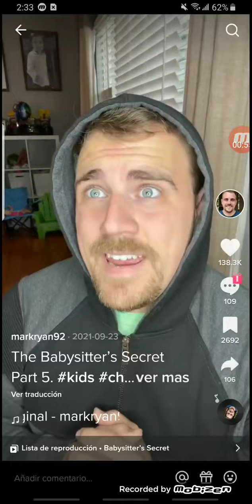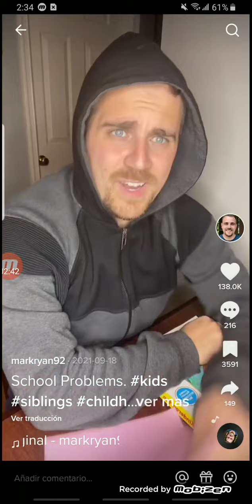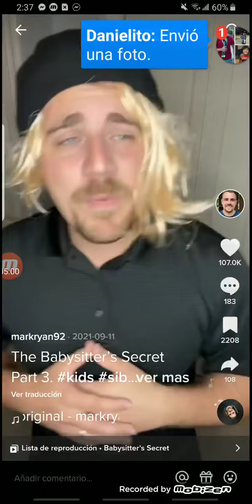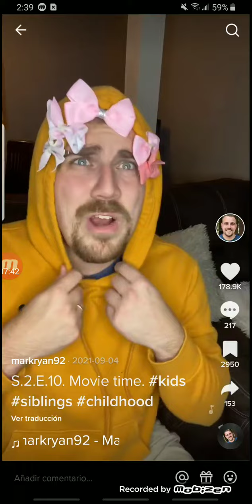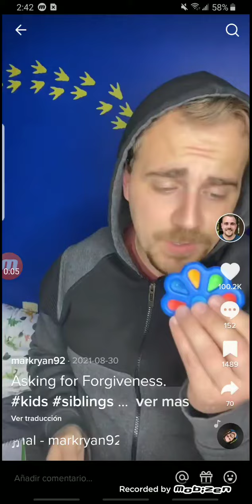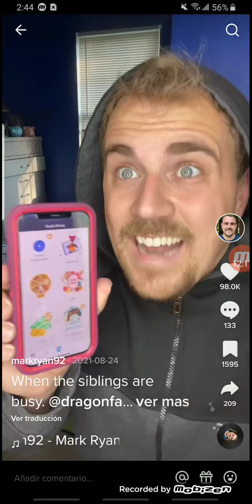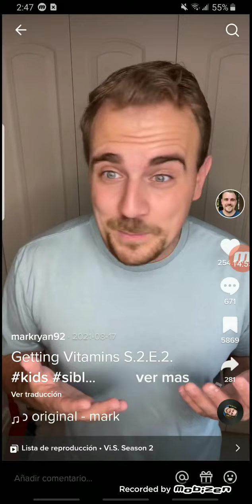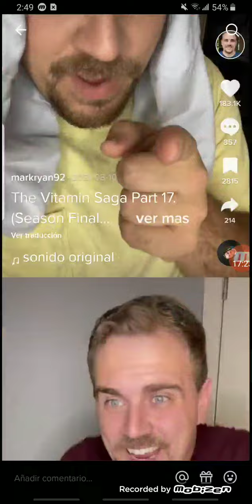mark Ryan tiktok